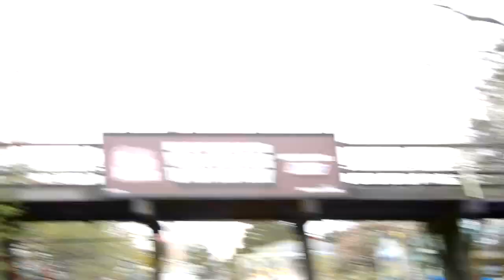Mardi Gras Hangover dementaling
Here is a video of where the Larson loop (NOT A COASTER) Mardi gras hangover used to be. It's weird not seeing it and really not upset that they got rid of it.